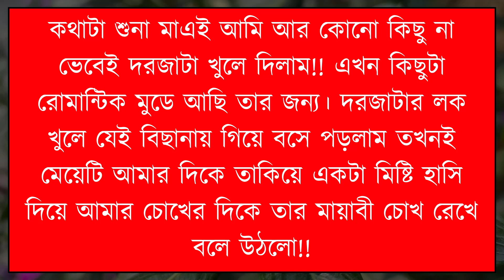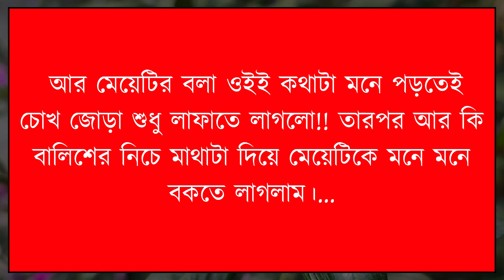এভাবে তুমি আমার রুমে ঢুকো কেন? || Bangla Romantic Love Story || ভালোবাসার গল্প - Tanvir's Voice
ধন্যবাদ সবাইকে ..

Voice : Tanvir Ahmed & Asha Jannat

Script : Collected